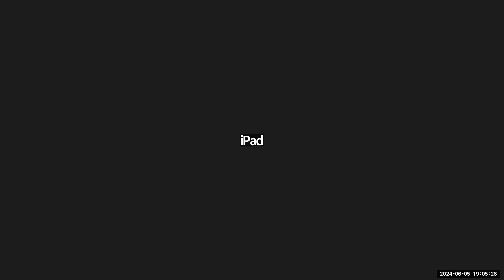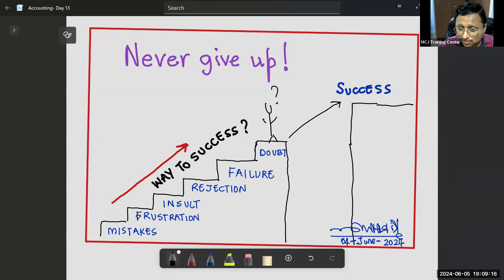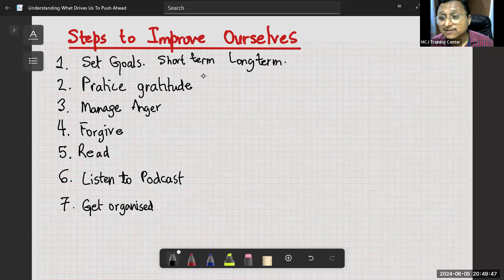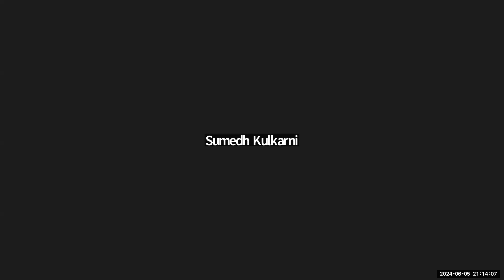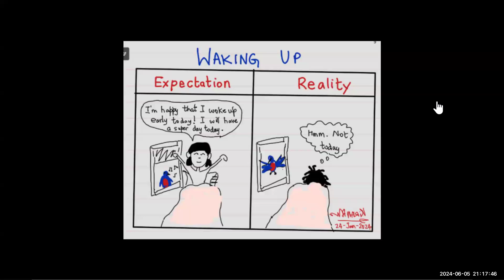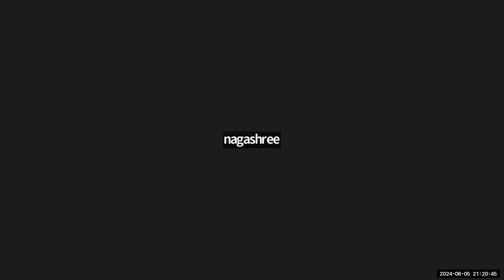Join Us on journey of "Uncover the forces that fuel our determination and push us towards progress"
Drive Motive is all about unlocking the secrets behind what motivates us to push ahead in life. Join us as we explore the driving forces that propel individuals towards success, resilience, and personal growth. Through captivating videos and insightful discussions, we dissect the psychology and strategies behind staying motivated and overcoming obstacles. Let's navigate the journey of self-discovery together on Drive Motive!